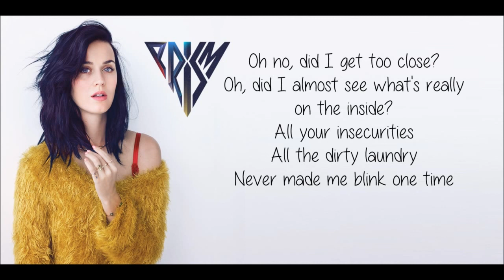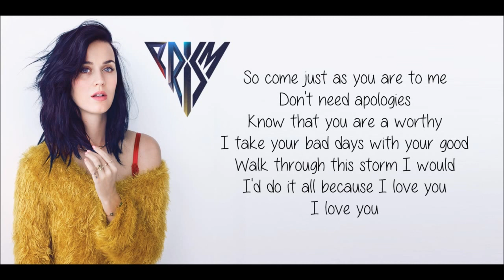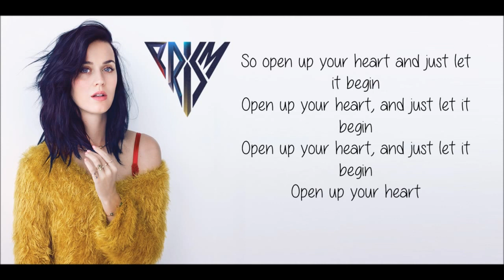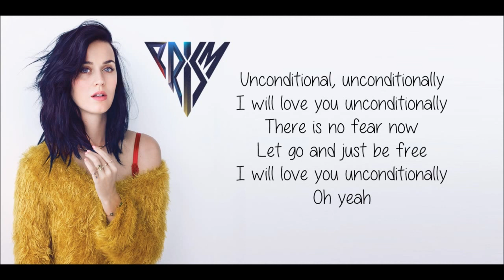Katy Perry-Unconditionally Lyrics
Album:Prism
Singer:Katy Perry
Copyright
Enjoy !!! u.u